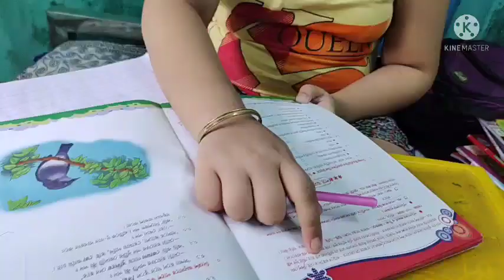My dressing table tour#Riyasworld#Bengalivlog#Dressingtabletour